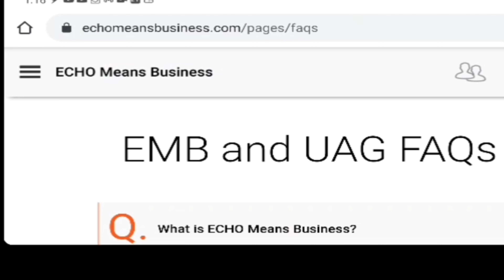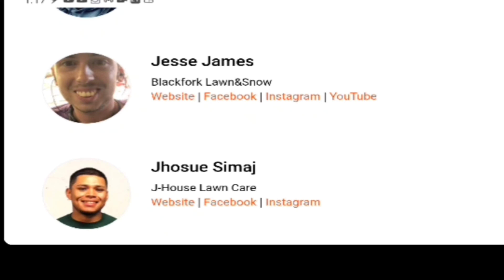What's ECHO EMB/UAG?? #2021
for our go to products for lawn care

Have a product to test or review?